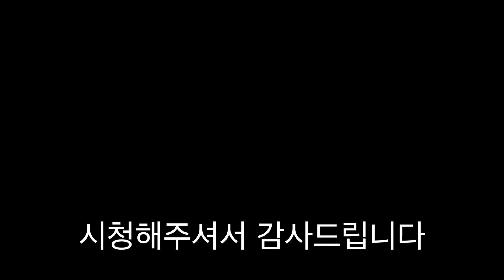Tiktok Fruit Jelly VS Korea Tiktok Jelly [ 공대생가족 ]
사랑합니다

과일젤리 틱톡젤리 tiktok jelly 젤리먹방 젤리